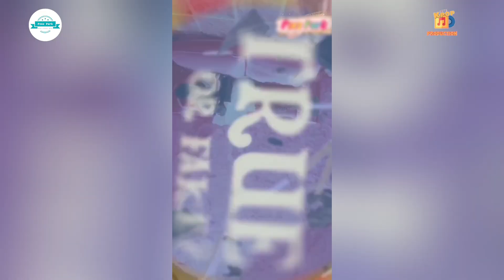Pzez Park full #225: Ryujin - Chesire loop, Joy - Birthday loop